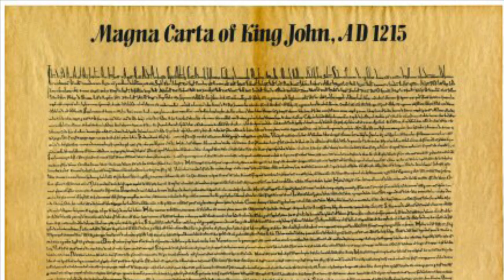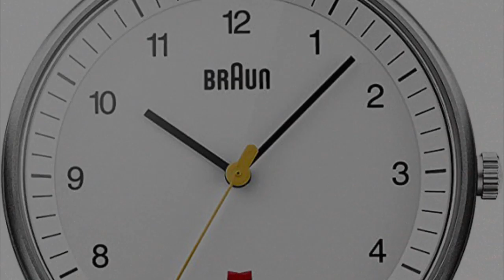jonas robin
This film was made in the English class of the GSM, grades 8-10, topic: human rights.